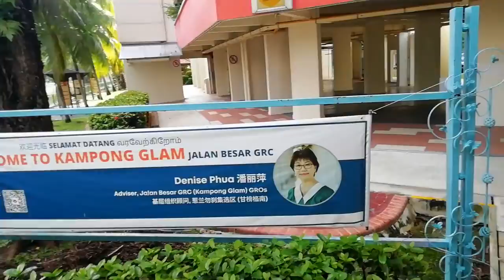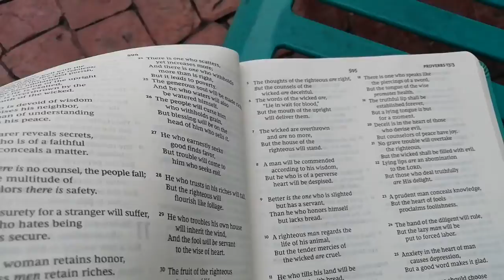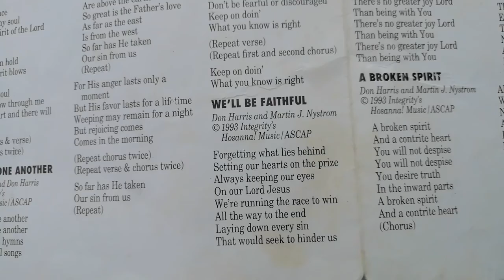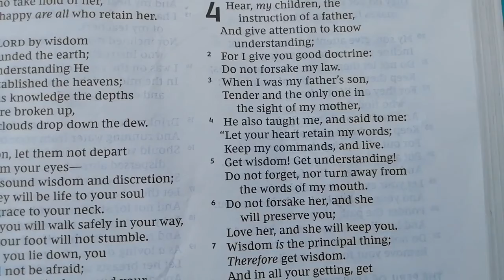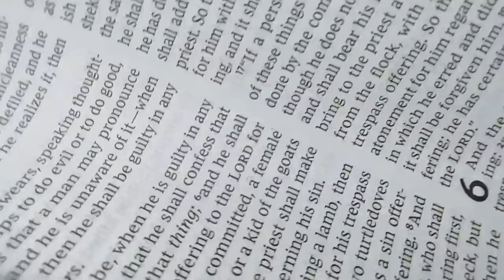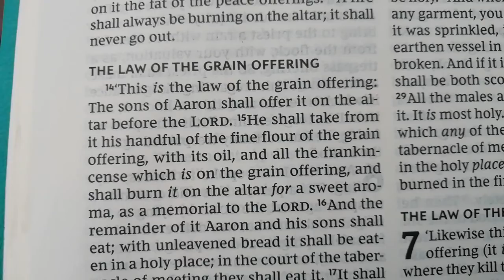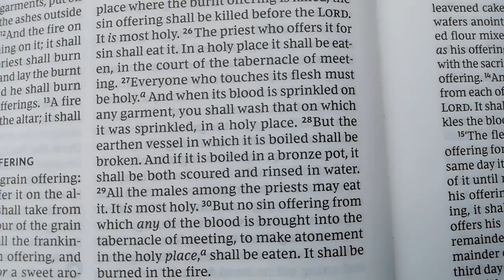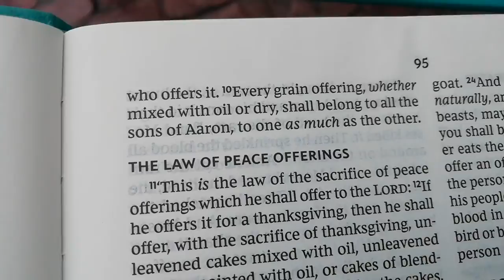LEVITICUS 6, 7 | The Law Of Sin Offering | The Law Of Tresspass Offering| Proverbs 4:4-5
A fire shall always be burning on the altar; it shall never go out. (Leviticus 6:13)

He also taught me and said to me: "Let your heart retain my words. Keep my command and live. Get wisdom! Get understanding! Do not forget or turn away from the words of my mouth. (Proverbs 4:4-5)